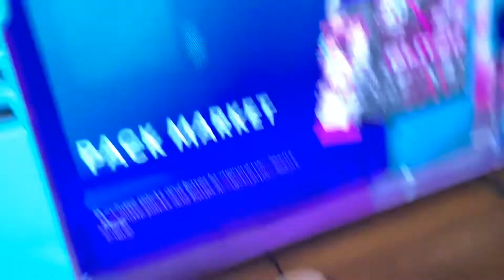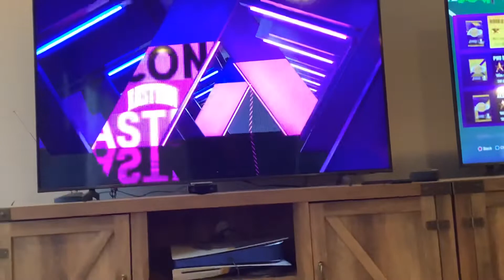2k pack opening